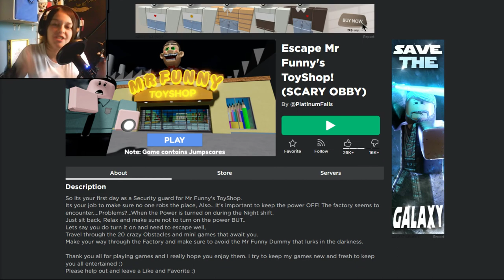I'm Not A Very Good Security Guard - Mr Funny's Toyshop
Hey hey everybody! Welcome to Mr Funny's Toyshop! A place full of horror and fear. Hope you enjoy ;)